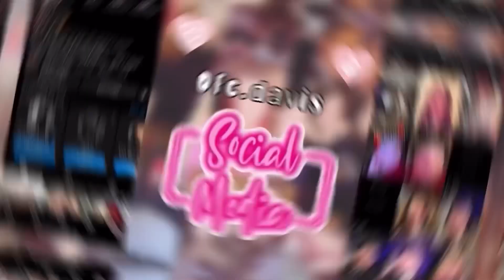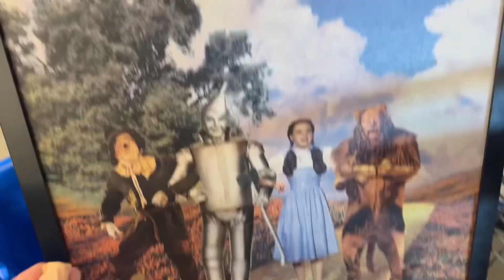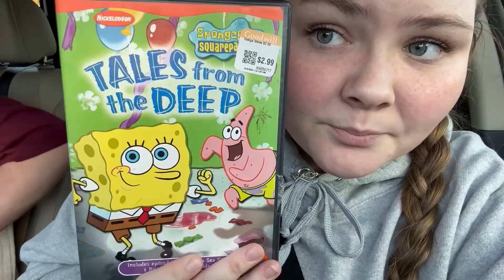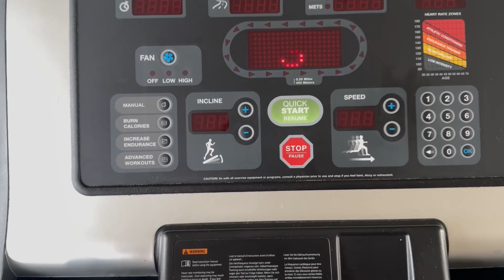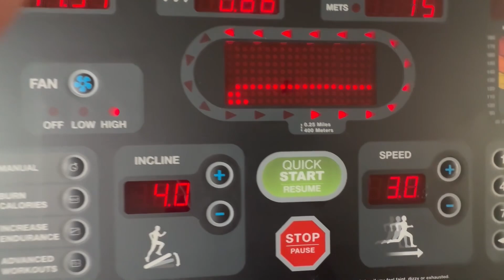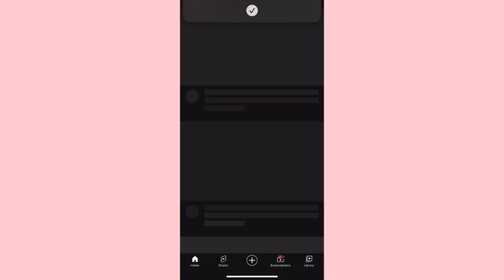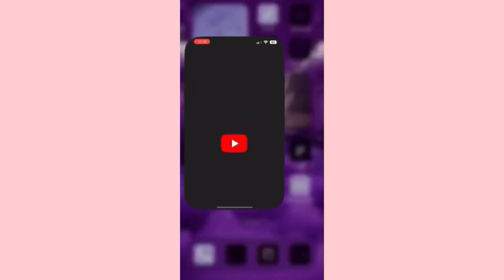Spooky Time!! Halloween At Marshals! Workout! Couples costumes! || VLOG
@thedavisfamily28?si=NNVPmjamp0TmdZ02

MUSIC⬇️

Musician: @iksonmusic

Musician: Jeff Kaale

Musician: Jeff Kaale

Musician: Jeff Kaale

Musician: Rook1e

Hello my name is Ashley! I am a 22 year old woman just trying to find my way in this world alongside my boyfriend Connor lol.

Tiktok accounts:
Ofc.davis-

Instagram accounts:
Ofc.davis-